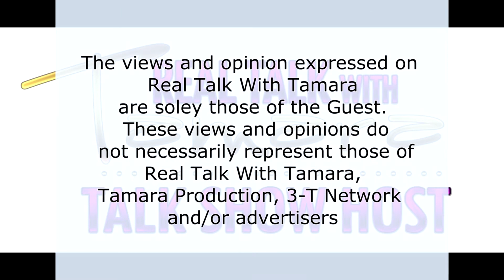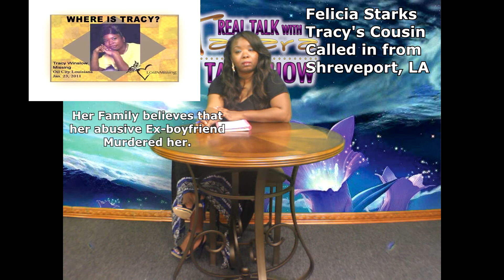Missing Person/ Cold Case Homicide/ Tracy Winslow part 1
Tracy Winslow went missing from Oil City, Louisiana without a trace, after leaving and abusive relationship. In Part 1, host Tamara interviews Tracy's cousin Felicia about her mysterious disappearance. Her family suspects foul play.